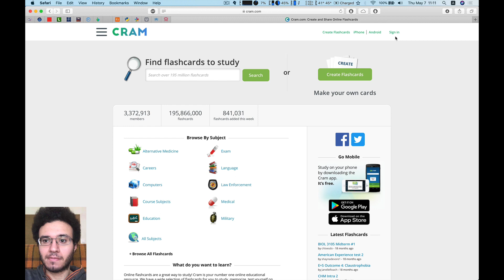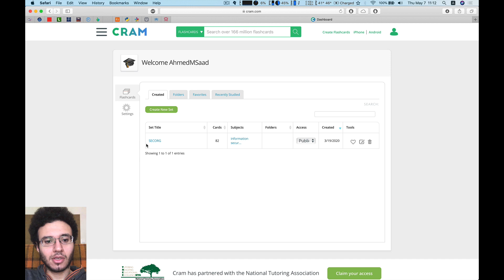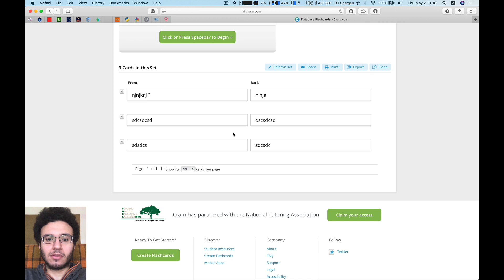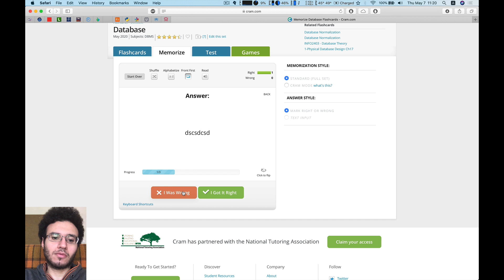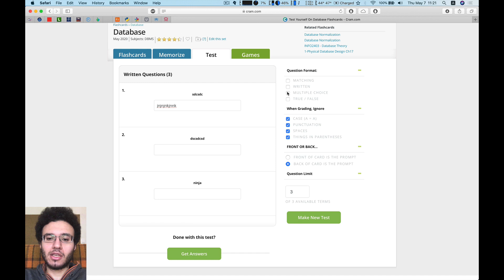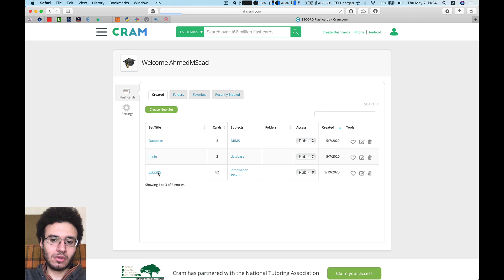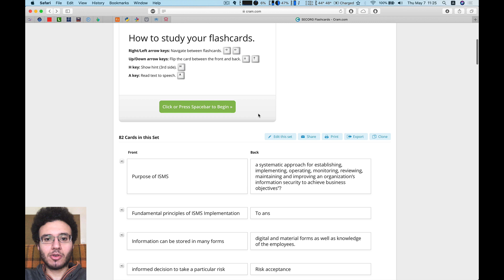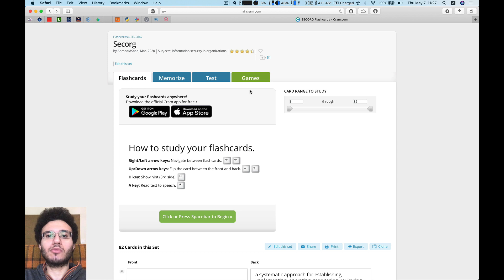الطريقة الامثل للمذاكرة و القراية | ازاي تكون المذاكرة اسهل و امتع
(Cram شرح) - امتع و افضل طريقة للمذاكرة و الحفظ
ازاي تتغلب علي ملل الحفظ
الفيديو بيوضح ازاي تقدر تذاكر و تحفظ بافضل اسلوب من غير ملل و ازاي تخلي الحفظ و المذاكرة ممتعة
 و ازاي تتغلب علي ملل الحفظ
ازاي تذاكر
ازاي تحفظ
تطبيق كرام
شرح cram